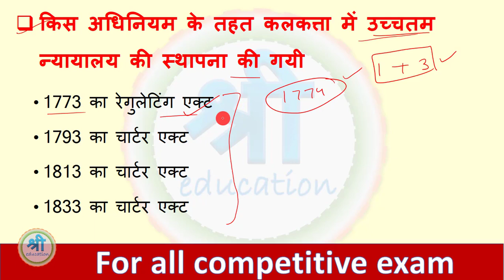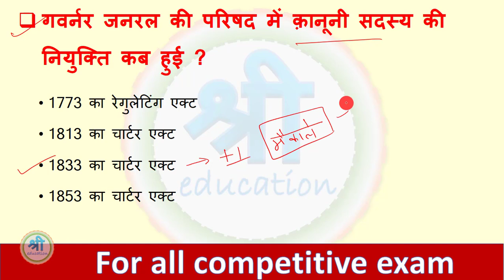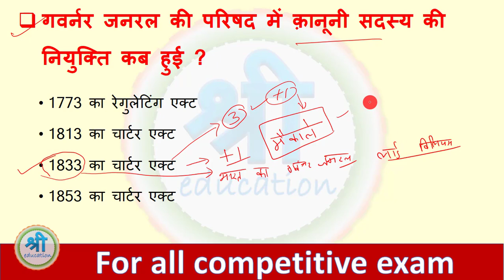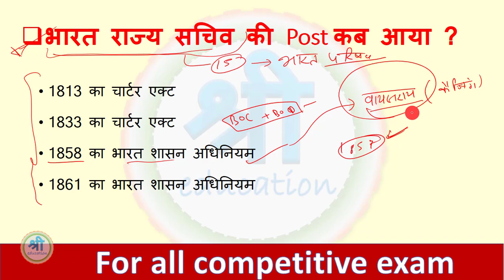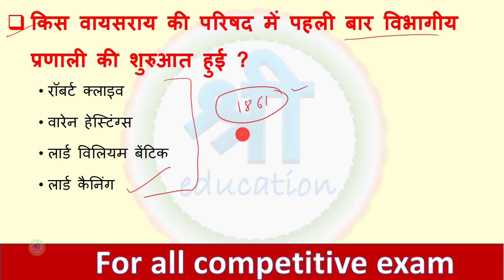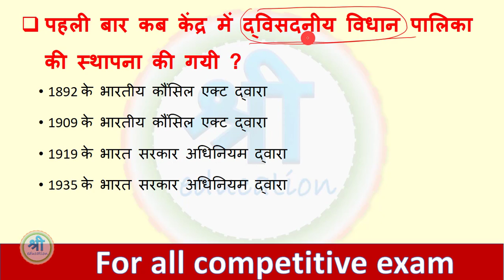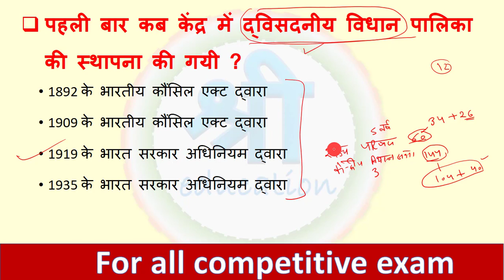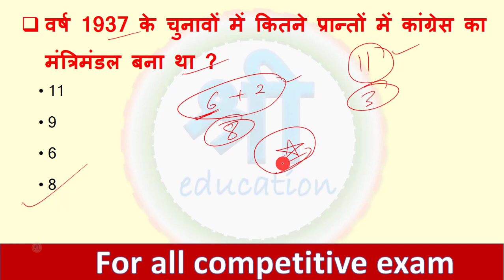Indian polity test 1 | Indian constitution in Hindi | test series for all competitive exam | Gk mcq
HELLO FRIENDS WELCOME TO SHRI EDUCATION. today we will learn most expected and most important questions of indian polity.
it will be first part of indian polity test series.